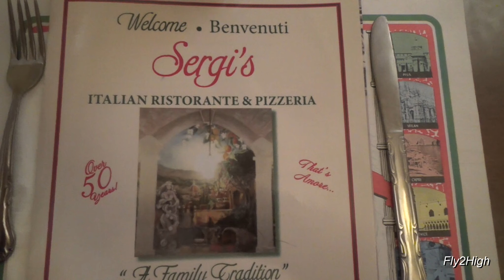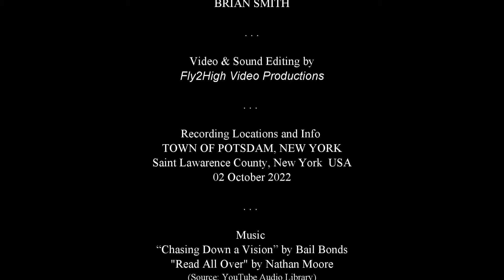A Visit to Potsdam, New York after 40-years (FTHVN #911)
After attending college 40-years ago, Mrs. FlyinBrian visits the town she lived in while going to SUNY-Potsdam in the early 1980s. A great stroll down memory lane to see many places that have fond memories! In this video we look through the Town of Potsdam and get a pizza roll from Surgi's in the heart of this great college town! potsdam SUNY Potsdam Clarkson University fly2high New York

FTHVN 911